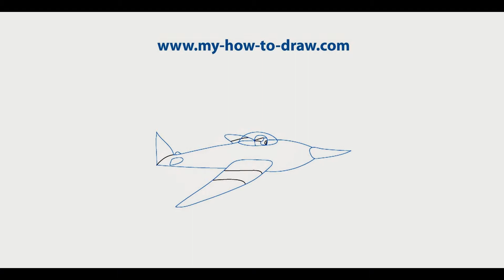How to draw a Plane - Easy step-by-step drawing lessons for kids